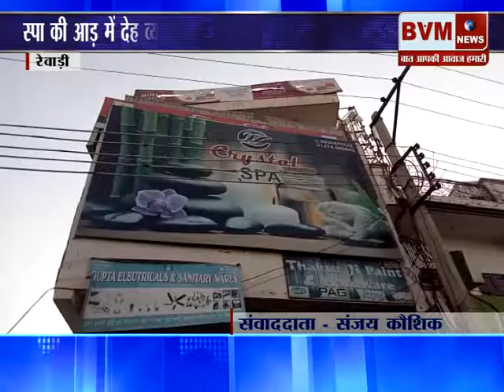रेवाड़ी║ स्पा की आड़ में देह व्यापार करने वालो पर हुई बड़ी कार्यवाही